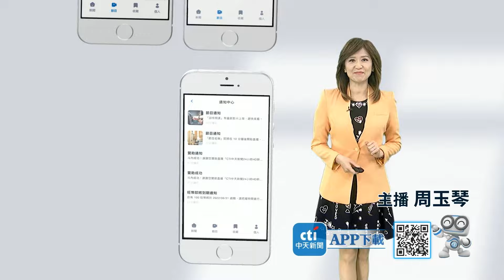《搶先看》醫院病床怪事多 Eason被嚇到腿軟｜同學來了2024.1.24 賈蔚、沈怡岒、徐鎮平、林婷、許小飛、劉心語Eason、LaLa